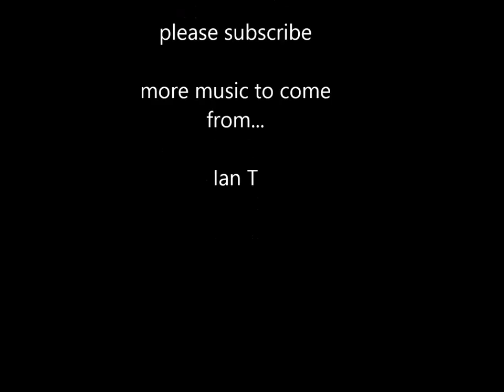Caravan - Ian Trewhella on tenor saxophone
Here is an altermative version of the jazz standard "Caravan"
I opted for a more relaxed vibe here. A big thanks to "Arno" in Holland for doing the backing music!
Recorded on the following setup:
1964 Mark VI tenor sax, my battered and bruised work horse and simply a great tenor to play with a rich throaty and an edgy full sound.
Guardala MB1 mouthpiece, zz jazz 2.5 reed
solid silver customised Selmer neck, this neck gives the sound a bit more "sizzle" and fuller more direct tone I find.